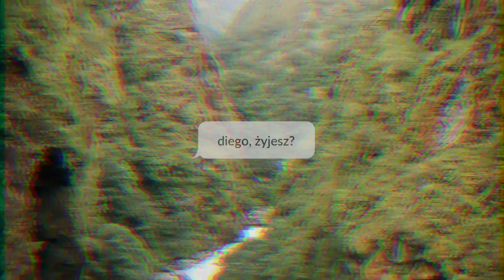diego - restart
diego, żyjesz?